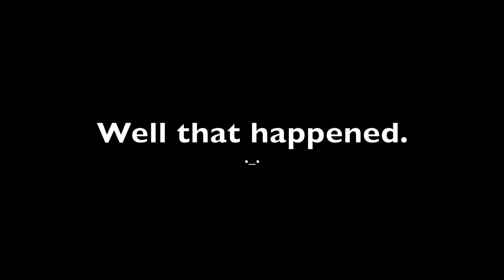Varial Kickflips. (Quik-Edit)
Hey guys! Sorry for not posting for a while.. Bsy with school... Had enough time to squeeze in a vid today ;3 Hope you enjoy!